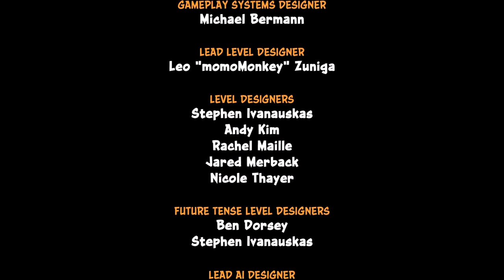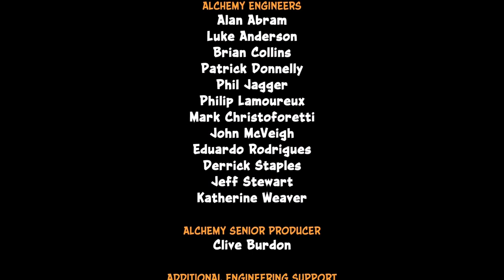Jose Plays: Crash Bandicoot N. Sane Trilogy - Part 6